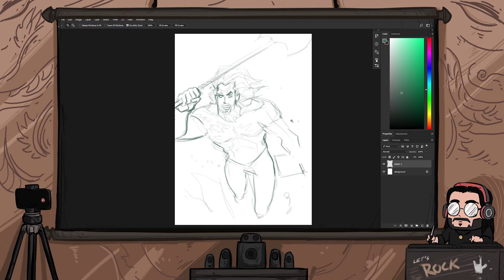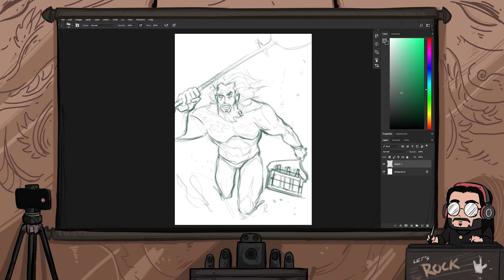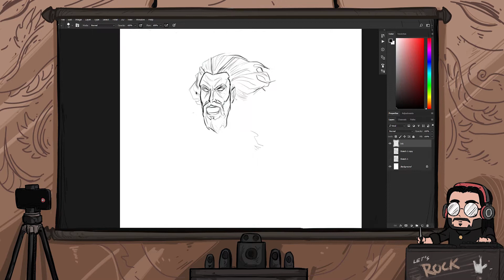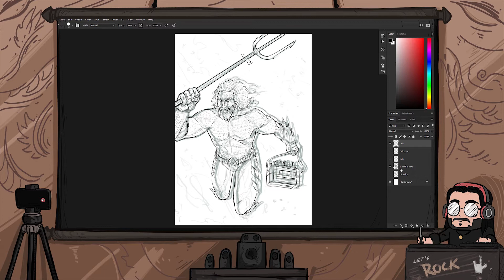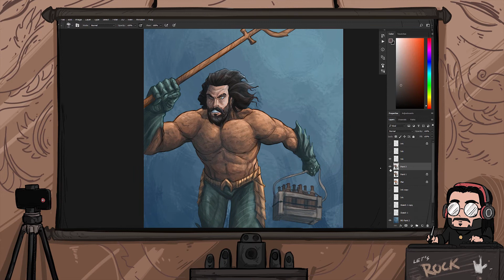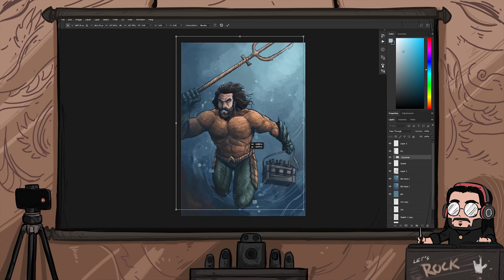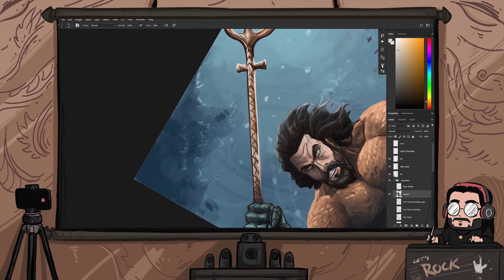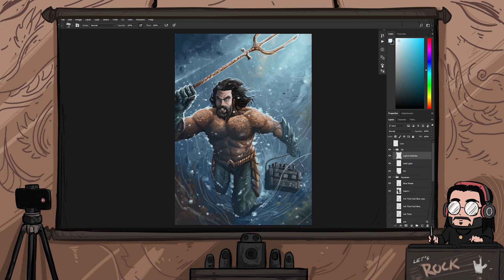AQUAMAN - Digital ART Time - Lapse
Aquaman painting process everyone !!!
I had lots of fun painting this under water scene.
I hope you guys enjoy watching it!

Thanks 🤘